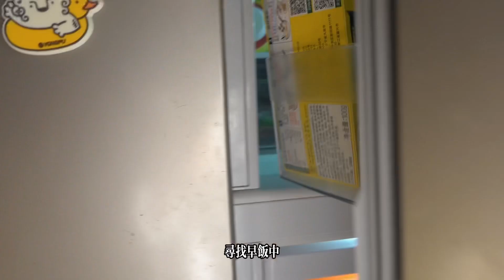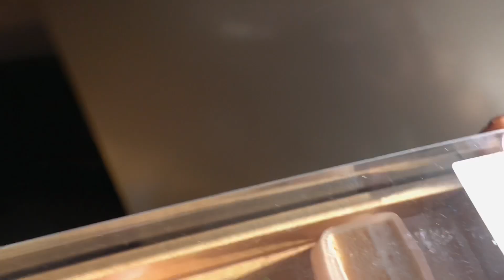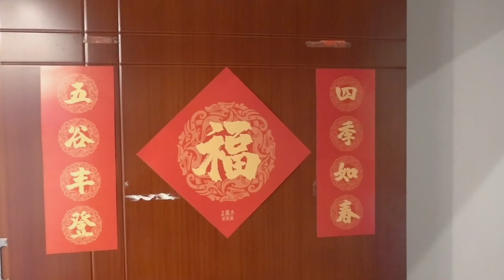Vlog#38 | Chinese New Year | The last day of tear of the Ox | Hot pot with family | Yoga